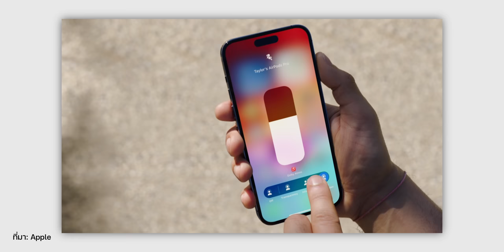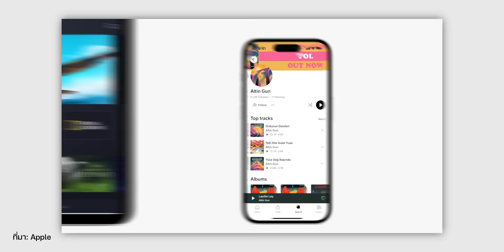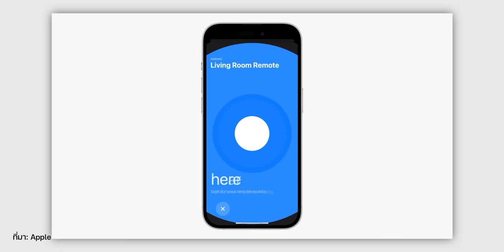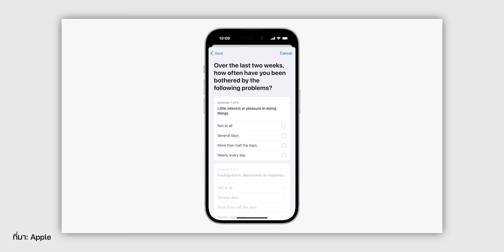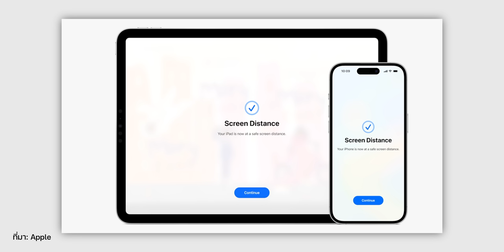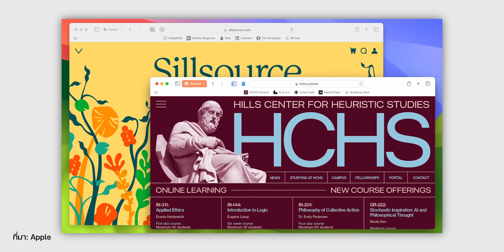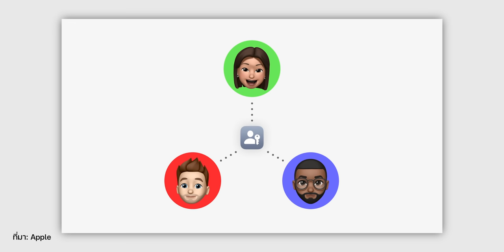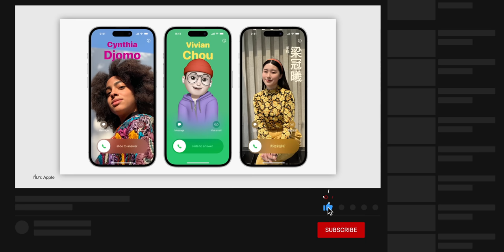สรุปฟีเจอร์ใหม่ AirPods, สุขภาพ, FaceTime บน Apple TV และอื่นๆ ที่น่าสนใจใน WWDC23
นอกจากซอฟต์แวร์และสินค้าใหม่ที่เปิดตัวในงาน WWDC23 แล้ว ก็ยังมีฟีเจอร์อื่น ๆ เพิ่มเติมที่ Apple เปิดตัวด้วย ไปชมคลิปนี้พร้อมกันลย!

00:00 - สรุปฟีเจอร์เพิ่มเติม WWDC23
00:21 - ฟีเจอร์ใหม่ AirPods
03:14 - tvOS 17
05:26 - ฟีเจอร์สุขภาพใหม่
07:53 - ฟีเจอร์ใหม่เรื่องความเป็นส่วนตัวและความปลอดภัย
09:36 - สรุป

1️⃣ iOS 17 เปิดตัวแล้ว! มีอะไรใหม่ ชมสรุปที่นี่
2️⃣ iPadOS 17 เปิดตัวแล้ว! ปรับแต่งจอล็อคได้ มีฟีเจอร์อะไรใหม่ ชมสรุปที่นี่
3️⃣ สรุปเปิดตัว macOS Sonoma มี Game Mode, ยกฟีเจอร์ iOS มาใส่ด้วย!
4️⃣ เปิดตัว watchOS 10 ยกเครื่องหน้าปัดใหม่ เพิ่มวิดเจ็ตได้ ชมสรุปที่นี่
5️⃣ เก็บตก 17 ฟีเจอร์ iOS 17 ที่น่าสนใจ | EP.1